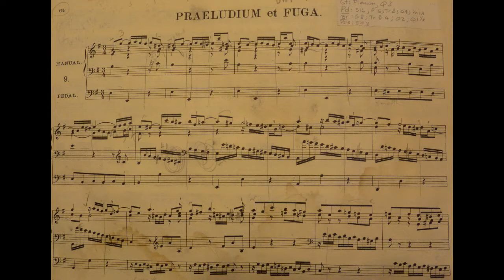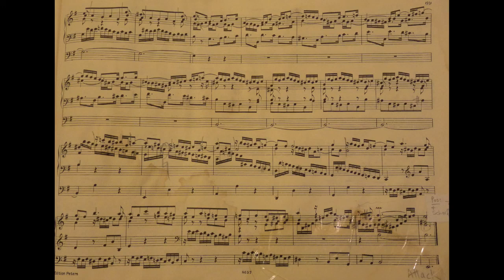Prelude in e minor, (the Wedge) JS Bach BWV 548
Another senior recital piece from 1990, played on the church Brombaugh organ in Collegedale, TN. Because of time issues, the fugue is a separate upload. The music shown is from the book I used in the recital. well used...but I figured you might want to see registrations and markings etc, for interest' sake! Used the Peters edition.